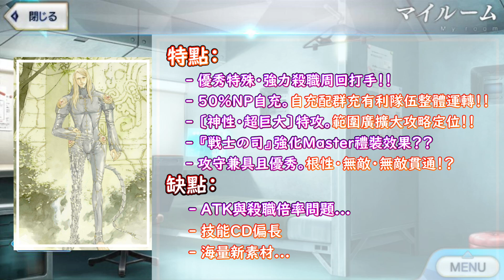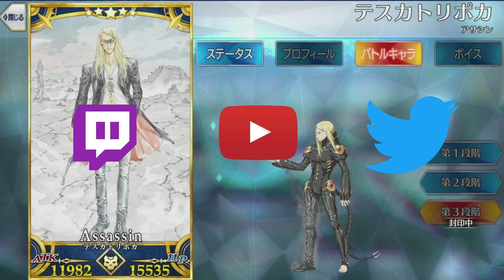【FGO】特斯卡特利波卡『精短攻略』畫風奇特但強度滿分的殺職！【by.雷槍】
日服2023 2.7後篇卡池 【期間限定】最新五星Assassin：特斯卡特利波卡
唔...怎麼就變成了殺職了呢www不過煙霧鏡黑太陽其實，蠻帥的
項羽：終於找到有人的畫風能跟我匹敵的了

0:00 前言
1:39 寶具演出
1:56 從者技能與寶具
3:03 從者分析
4:59 禮裝/輔助推薦
5:27 總結